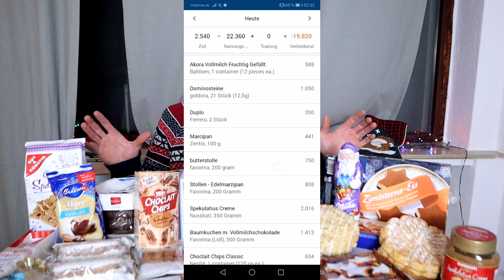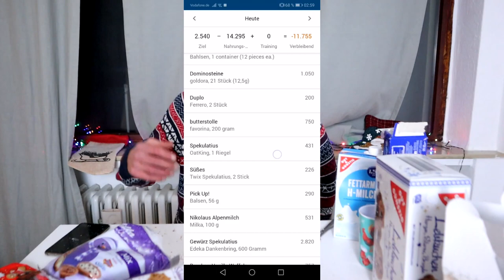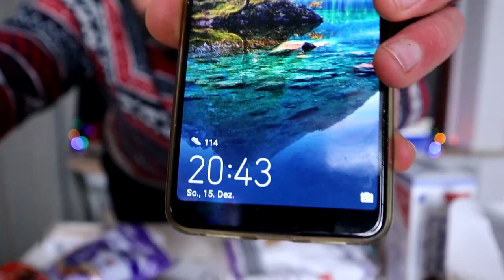20,000 CALORIE CHRISTMAS SWEETS ONLY | CHEAT DAY CHALLENGE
NEW EPIC CHEAT DAY CHALLENGE WITH A LOT OF GERMAN CHRISTMAS CHOCOLATE ITEMS